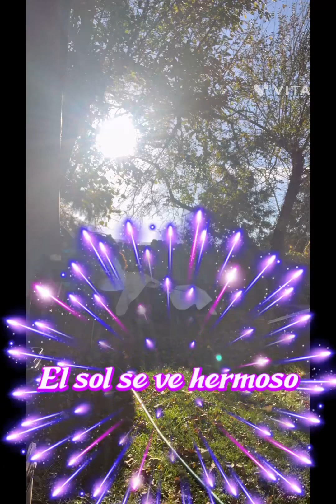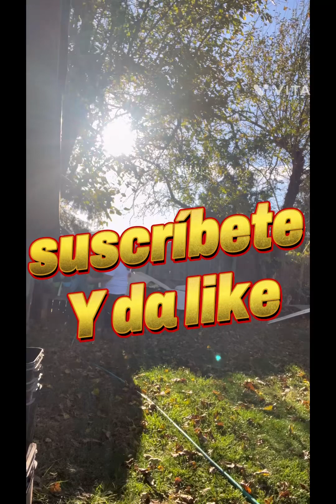Así fue mi día